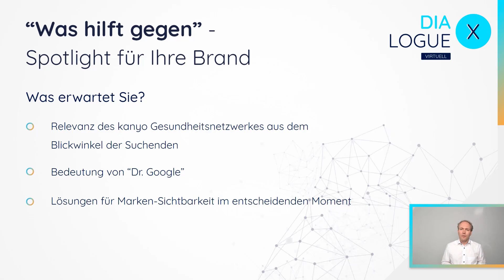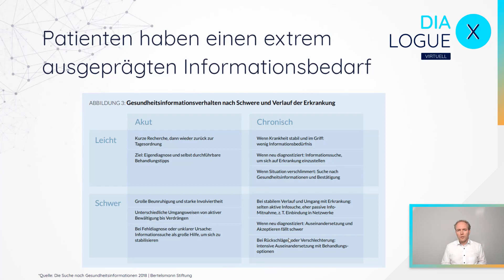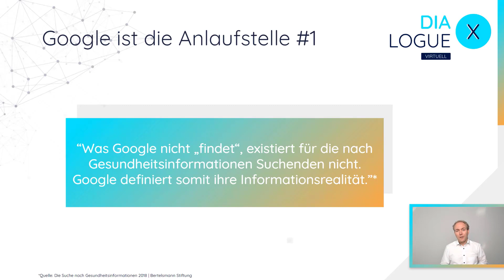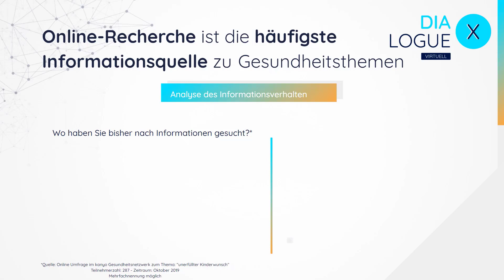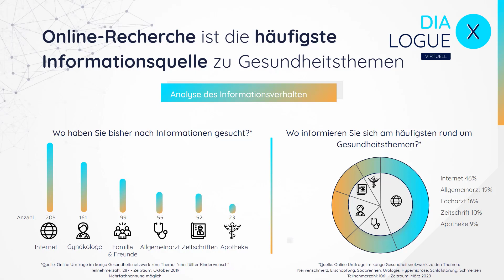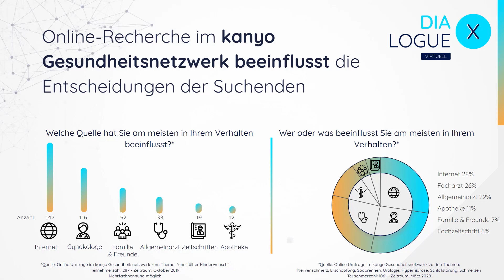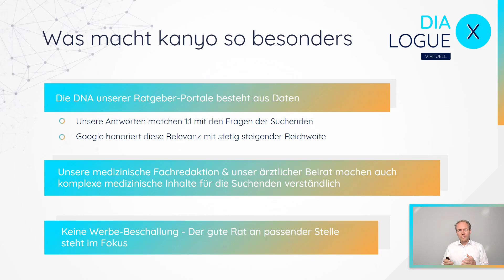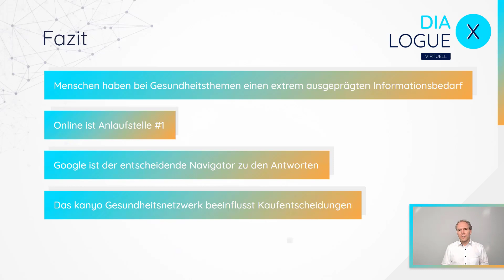„Was hilft gegen“ – Spotlight für Ihre Brand | Dialogue x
In diesem Beitrag erfahren Sie mehr zur Relevanz des kanyo Gesundheitsnetzwerkes aus dem Blickwinkel der Patienten. Zudem erläutern wir die Bedeutung von Dr. Google als Antwortgeber, wenn es um Healthcare-Themen geht. Wir zeigen Lösungen für Marken-Sichtbarkeit im entscheidenden Moment.
Ein Beitrag von Tino Niggemeier.